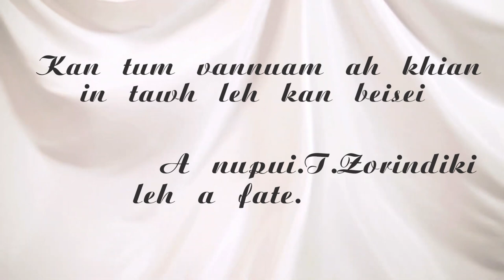pu.Robin Lalnunmawia hriatreng na video clip